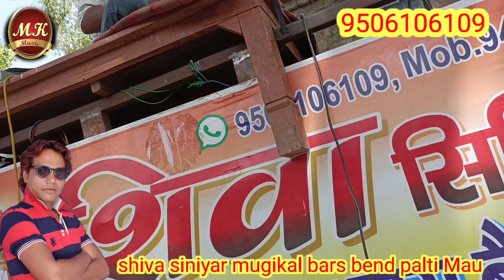Shiva siniyar mugikal bars bend Achhar Mau Manoj Kumar ravi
Baja ke liye sampark kare 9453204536
Shiva siniyar mujikal brass band palti Achhar Mau